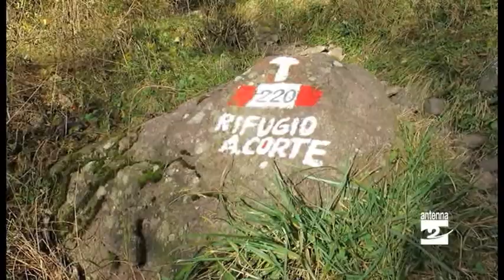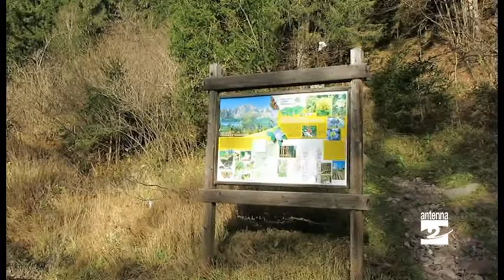Ardesio, un uomo di 57 anni stroncato da un malore a Valcanale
Ardesio, un uomo di 57 anni, Eugenio Verzeroli, stroncato da un malore a Valcanale.